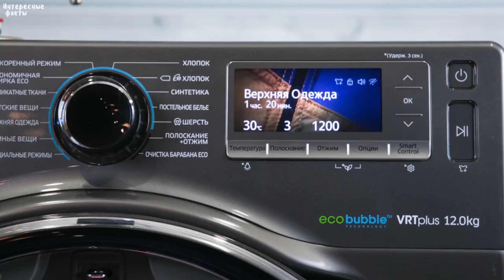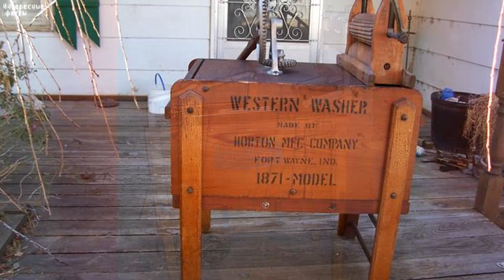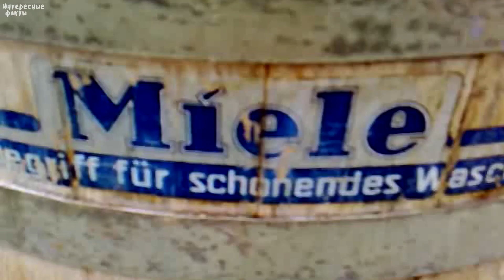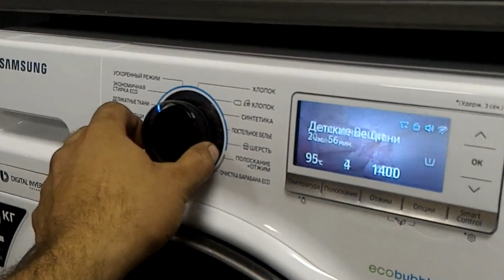Как стирали белье советские женщины, какими были стиралки ссср, как выглядела стиралка 1917 года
Как стирали белье и вещи советские домохозяйки, какими были стиралки в ссср, какой была первая стиральная машина 1917 года, 1930х годов, как выглядели первые стиральные машинки в сша, и какими были советские стиральные машинки, смотрите в сюжете на канале Интересные факты.